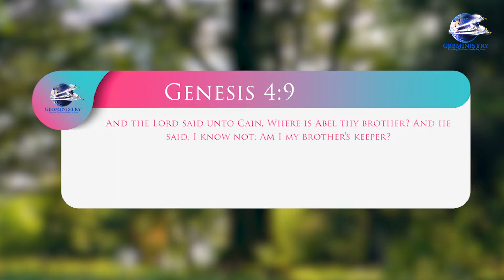Let The Sunshine In'' Devotional - Did You Take The Vaccine.